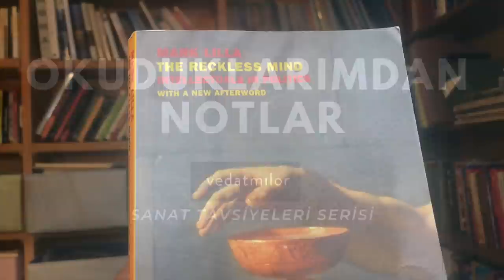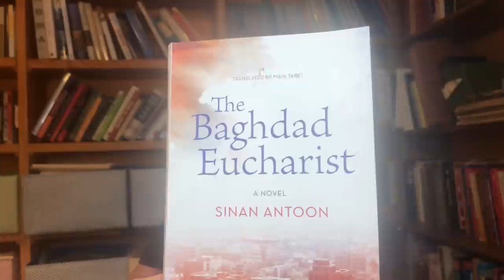Okuduklarımdan Notlar - The Reckless Mind ve The Baghdad Eucharist: A Novel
Sanat Tavsiyeleri Serisi'nin bu bölümünde beğendiğim iki kitabı tavsiye edeceğim. İlki Profesör Mark Lilla'nın The Reckless Mind: Intellectuals in Politics adlı kitabı. Diğeri ise Sinan Antoon'un The Baghdad Eucharist: A Novel adlı eseri. Umarım beğenirsiniz.